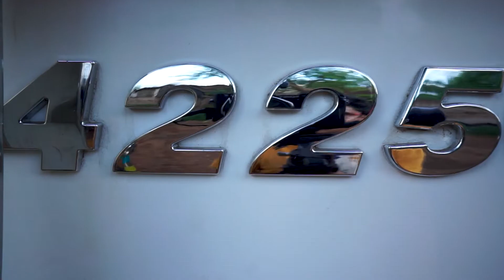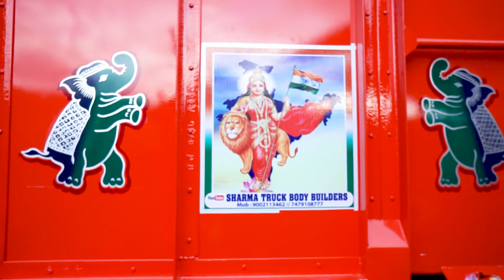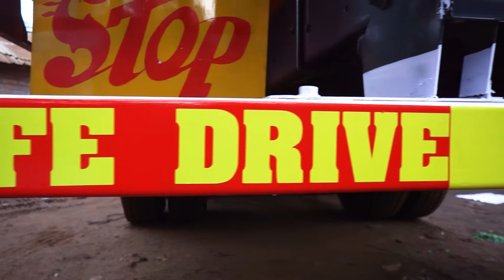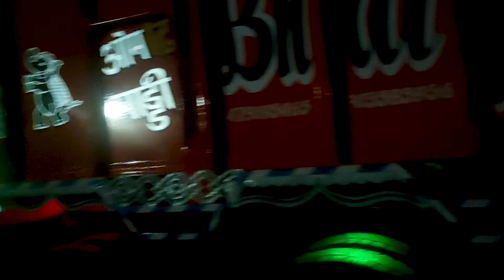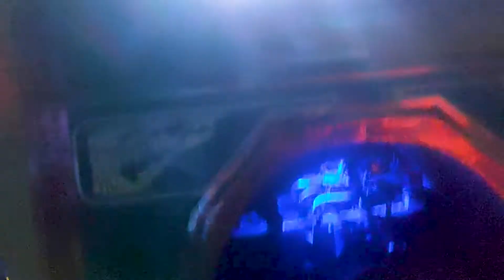Tata 4225 Bs6 Truck Body sharma Truck Bodybuilder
Tata 4225 Bs6 Truck Body
sharma Truck Bodybuilder

Wel come to my chanel
SHARMA TRUCK BODY BUILDER 🙏
All type company truck body Specialist
From.. West bengal Chandra Kona road
Namaskar doston main pintu Sharma Truck body mekar' mera work shop main all type new modified truck body cabin banta hai.
West Bengal in West midnapore

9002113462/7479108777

Tata 4225 bs6 Truck
Truck Body Builder
tata 4225
Indore truck body mekar
tata truck modified
bharat benz 16 chaka
tata 4225 bs6
Truck Body Builders West Bengal
Truck body building cost
modified truck body building
tata 4225 bs6
tata 4225 bs6 2022
#4225 bs6 best body
gill truck body samana
i t b b indore body builder